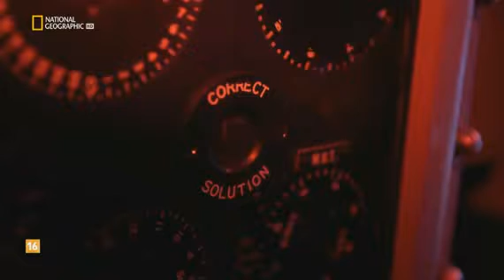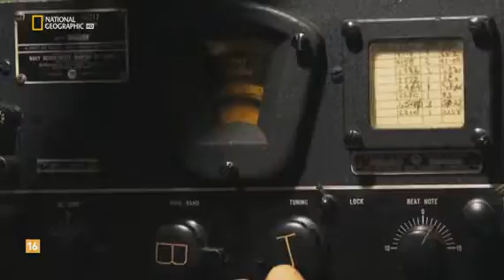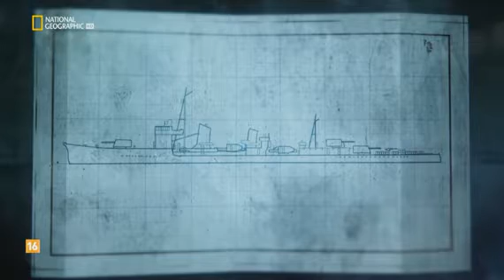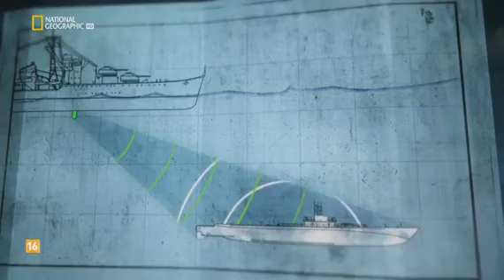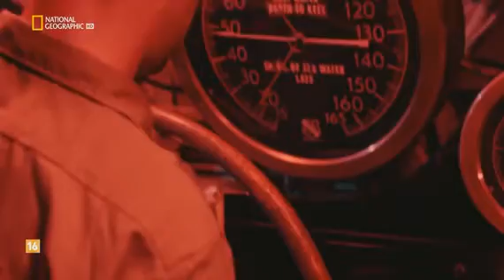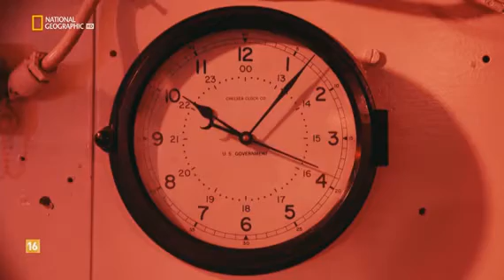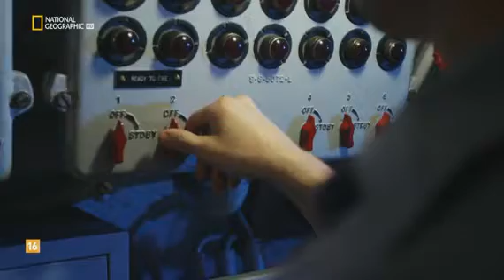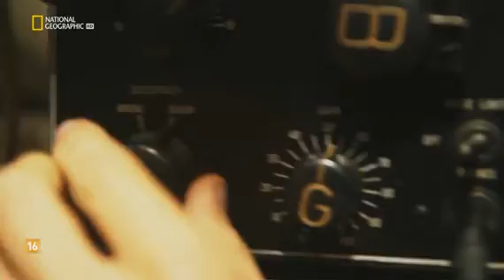II Guerra mundial, infierno bajo el mar 5 el matadestructores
El subamrino USS Harder, liderado por el comandante Sam Dealey, hundió a varios destructores japoneses, rescató a agentes aliados de su cautiverio en Borneo y superó a muchos barcos y aviones rivales para regresar a su país. Y eso fue durante una sola misión. Este capítulo nos lleva dentro de este submarino para revivir esta increíble misión de la segunda guerra mundial en la primavera de 1944 y presenciar los eventos que aceleraron la campaña contra los japoneses y con la que el comandante Dealey consiguió la Medalla de Honor.